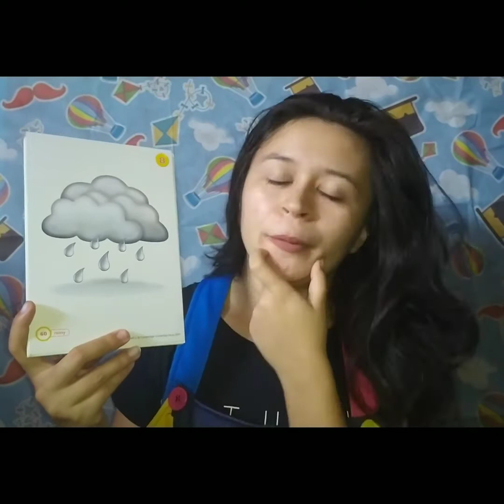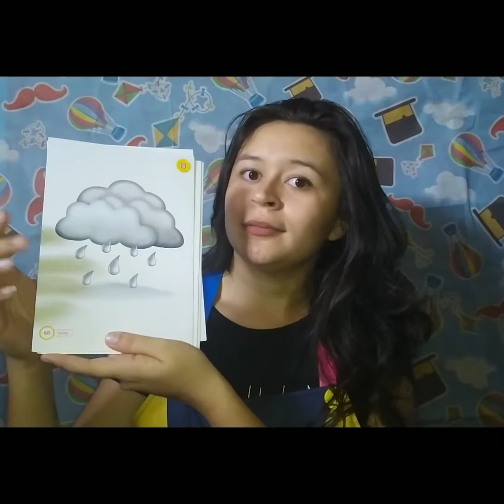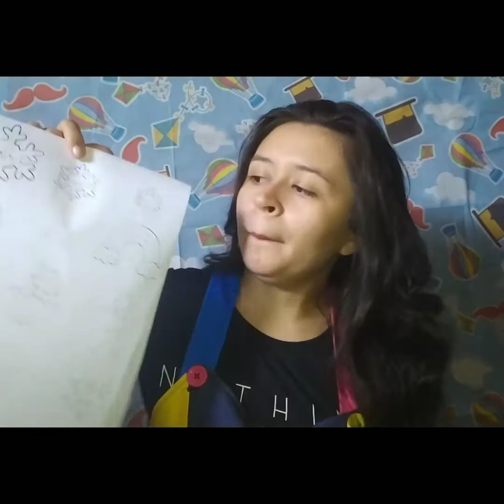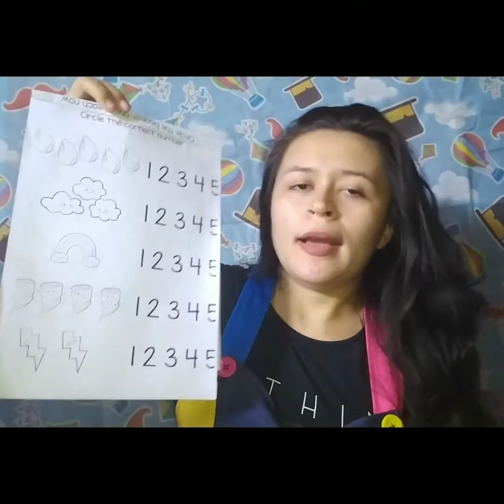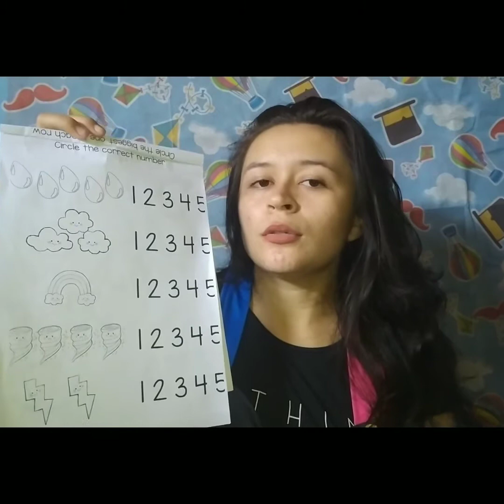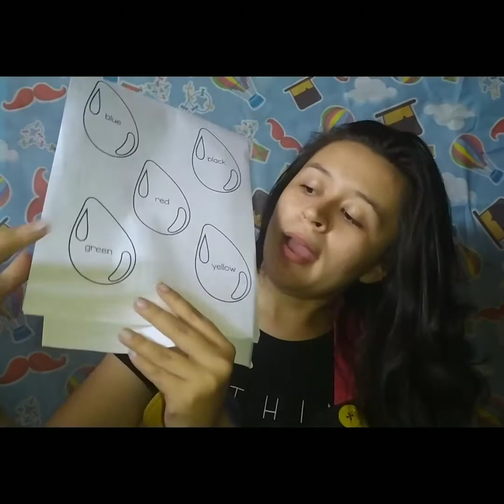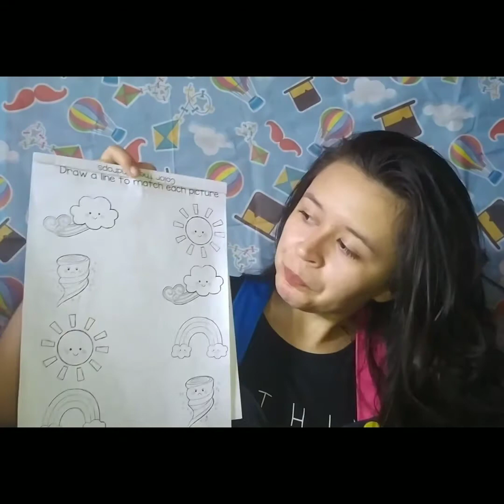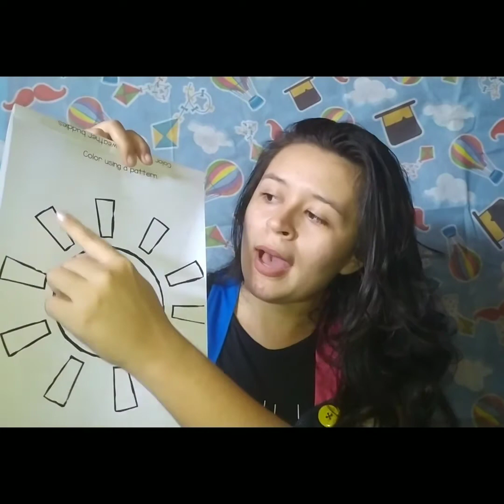Infantil 5 - Inglês- 27/01/2021